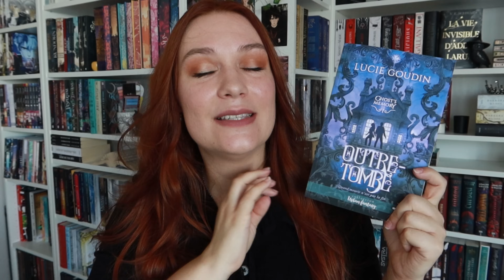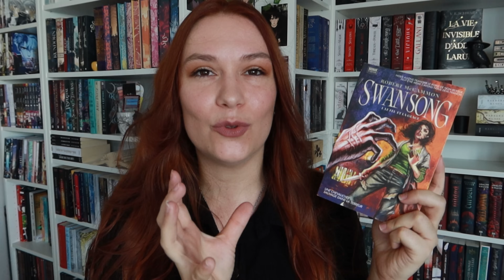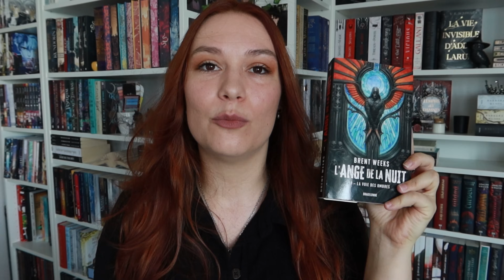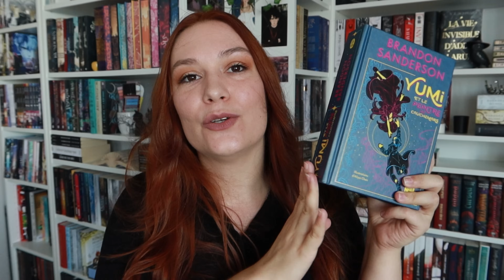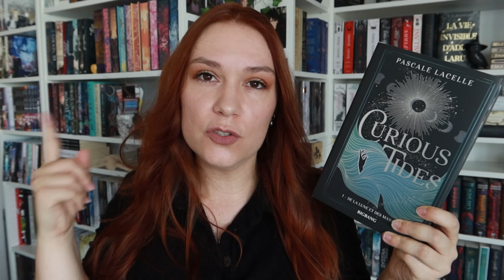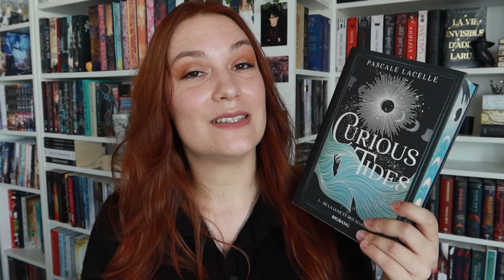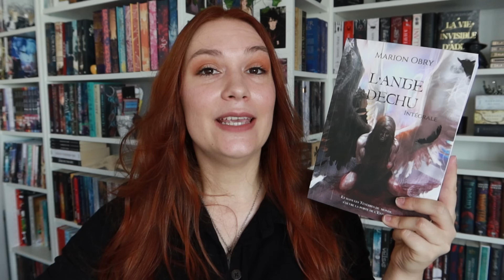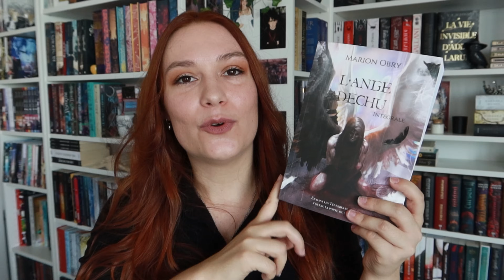PUMPKIN AUTUMN CHALLENGE 2024 🍂🎃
Hello les arcanes ✨ On se retrouve pour ma pile à lire du pumpkinautumnchallenge 2024, un challenge littéraire créé par @LeTerrierdeGuimause ! Très hâte de débuter le challenge et de me plonger dans l'ambiance automnale 🍂

▬ l i v r e s   c i t é s   :
Les enquêtes d'Hannah Swensen 3
Cursed - contes et mythes révisités
Orgueil et préjugés
Outre Tombe
Blackwater 2
Swan Song
L’ange de la nuit
Yumi et le peintre des cauchemars
Curious Tides
Un pétale de cristal et de sang
Ange déchu intégral
Divine Darkness

'Fairy Dance' by Rafael Krux (orchestralis.net)